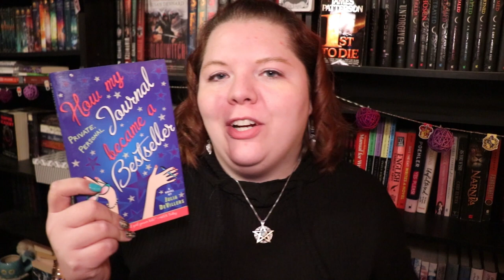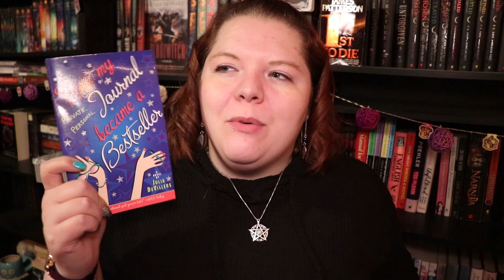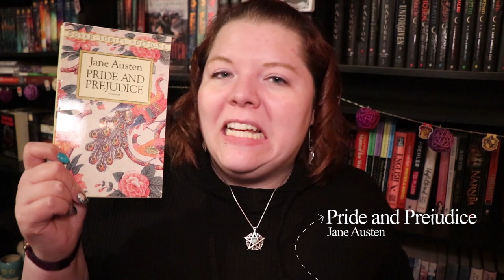Over 30 Book TAG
Thanks Emilie for tagging me! Hope you all enjoy it and then go check out her channel because she's amazing!

0:12 Emilie's video
1:26 How Felicia Day's book Broke Me

0:21 First To Die
0:39 How My Private Personal Journal Became a Bestseller
1:18 You're Never Weird On The Internet
1:57 Toil & Trouble
2:45 Pride and Prejudice
3:15 Mary Anne Saves The Day

Authortube Chat w/ Kate Cavanaugh and Becca C. Smith (on Kate's Channel) Thursday, March 21st @ 6:30pm EST - (Link to come)